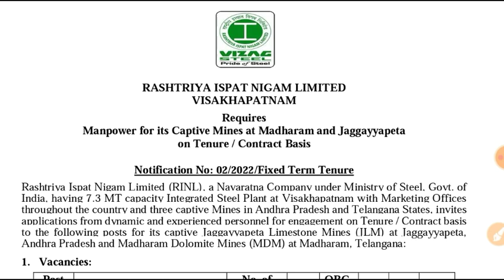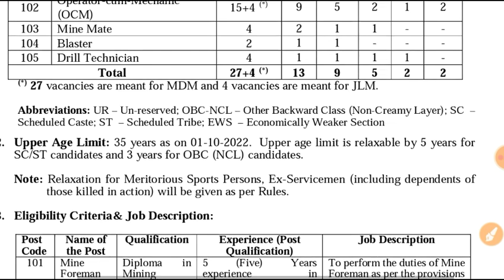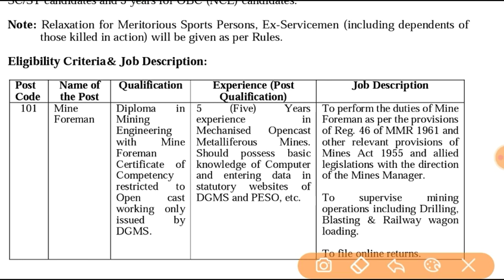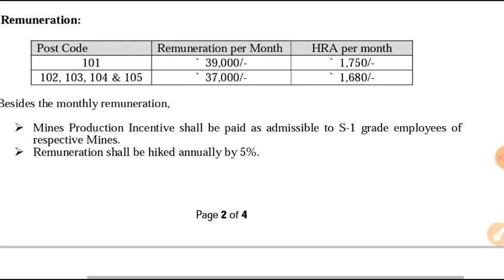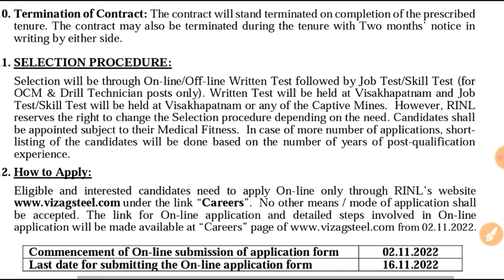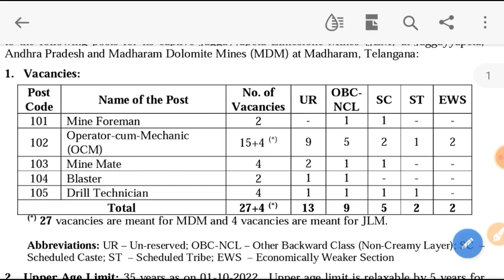వైజాగ్ స్టీల్లో ఆపరేటర్-కమ్-మెకానిక్ పోస్టులు || 31 Contract Based Jobs in Vizag Steel Plant 2022